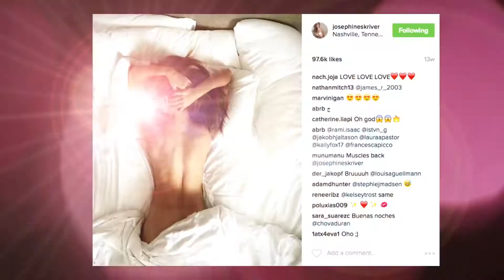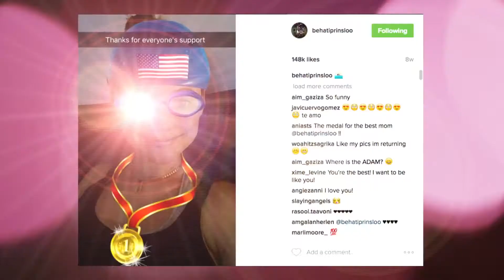QuickClipsHQ - VSFS The Sexy Angels on Social Media Ft. Taylor, Romee, Josephine, Adriana & More!